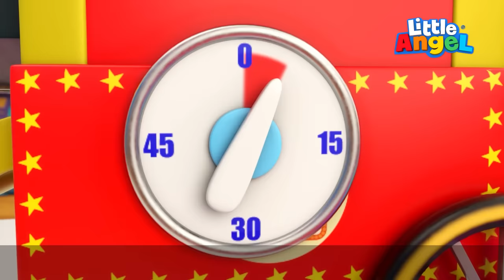First Day Of School + More Little Angel Kids Songs & Nursery Rhymes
Back to School Time! It’s Jill’s first day of school! Jill gets ready all by herself with a little help from Mommy to pick her first day of school outfit! 3D Sing-Along by Little Angel.

List of Kids Songs:
00:00 First Day Of School
03:10 Tick Tock IT Takes Too Long
06:46 Jill The Police Officer
10:23 Safety Rules To Play Outside
13:52 Accidents happen
18:03 What's My Job
21:08 Ice cream Song
24:03 Its okay to make mistakes
27:23 Ten Little Ducks
30:11 First Time At The Water Park
33:34 Shake Your Body
37:07 Fashion Parade
40:44 Mommy is my Hero
45:10 My Mom Is A Super Hero!
48:47 Mommy and Daddy's Date Night
52:37 April Fools
56:06 Yes Yes Play Nice At The Playground
01:00:09 Ten in the bed

So cool!
What do I do
On my first day of school?

This is the way we
Get dressed for school
Get dressed, we do!

So cool!

Pack up for school
Pack up, we do!

So cool!

This is the bus we
Ride on, for school
Ride on, we do!

So cool!